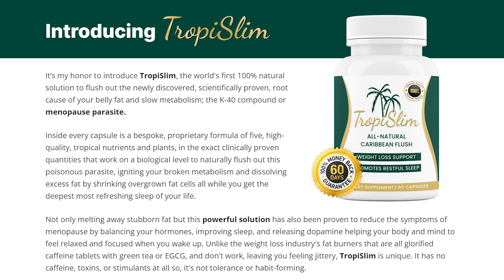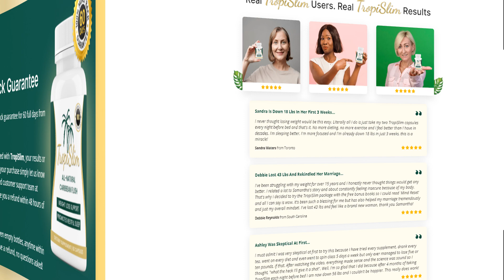BUY TROPISLIM 2023 ((⚠️ THE TRUTH! ⚠️)) Order TropiSlim Burning Fat - Tropi Slim Reviews Legit Pills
TropiSlim - Unleash Your Weight Loss Journey, Embrace Your Best Self

Are you ready to embark on a journey to a healthier, more confident you, and searching for a natural and effective way to supercharge your weight loss goals? TropiSlim is your answer - a meticulously formulated supplement designed to boost your metabolism, support your weight loss, and help you unveil the best version of yourself.

✅ Fuel Your Weight Loss:
TropiSlim isn't just a supplement; it's your partner in transformation. Crafted with precision, it's designed to help you shed those extra pounds, kickstart your metabolism, and accelerate your weight loss journey.

✅ Energize Your Life:
Wave goodbye to fatigue and lethargy. TropiSlim provides a natural and lasting energy boost that keeps you active, motivated, and ready to conquer your daily workouts and life's challenges.

✅ Natural Ingredients, Real Results:
We believe in harnessing the power of nature. TropiSlim blends trusted natural elements like tropical fruit extracts and green tea, known for their potential to support metabolism and weight loss.

✅ Empower Your Well-Being:
TropiSlim is not just about dropping pounds; it's about embracing a healthier lifestyle. By revving up your energy and metabolism, it helps you make the most of your fitness routine and dietary choices.

✅ Achieve Your Ideal Body:
TropiSlim empowers you to reach your weight loss goals with greater ease and efficiency. Whether you're aiming for a slimmer physique or improved overall health, it's your secret weapon for success.

✅Why Choose TropiSlim?
    Proven Success: TropiSlim has been instrumental in countless individuals' weight loss success stories.
    Natural and Safe: Free from artificial additives and fillers, TropiSlim prioritizes your well-being.
    Energy and Vitality: It's not just about losing weight; it's about living your best, most vibrant life.
    Daily Weight Support: TropiSlim is your daily ally in your weight loss journey.

✅Ready to Unleash Your Weight Loss Journey?
Don't let weight loss challenges hold you back. Take the first step toward a healthier, more confident you.